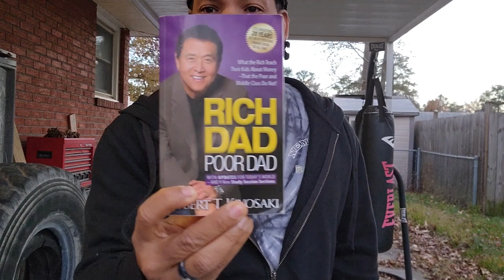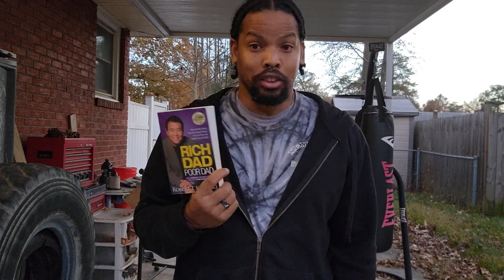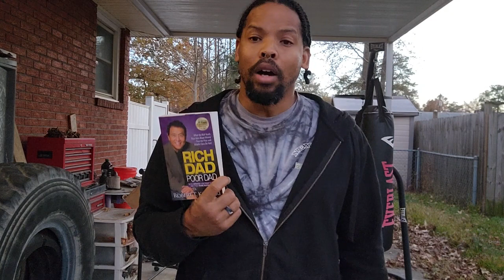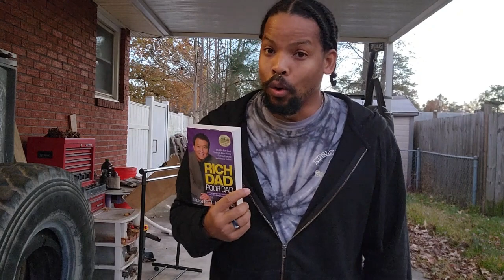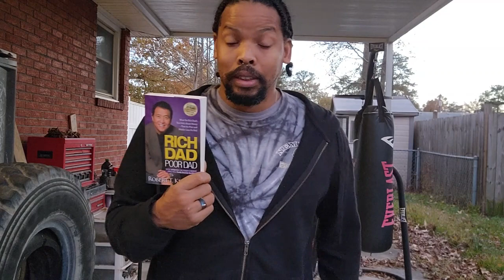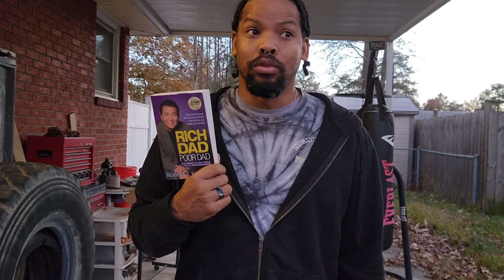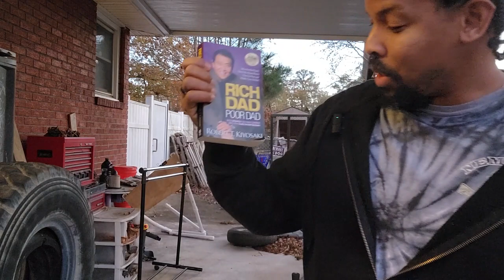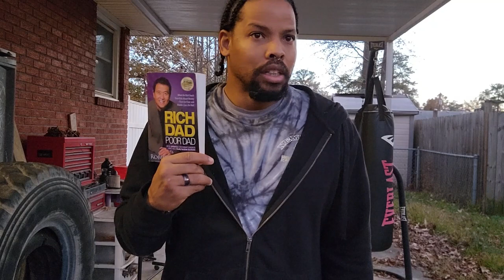Rich Dad Poor Dad - Book Review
Financial education, budgeting, financial responsibility, finances, marketing, and sales are all topics that she be taught in the public schools system. Rich Dad Poor Dad is an amazing book. I highly recommend it for everyone and I recommend that everyone teach the lessons to their children. Don't take my word for it. Explore it for yourself.